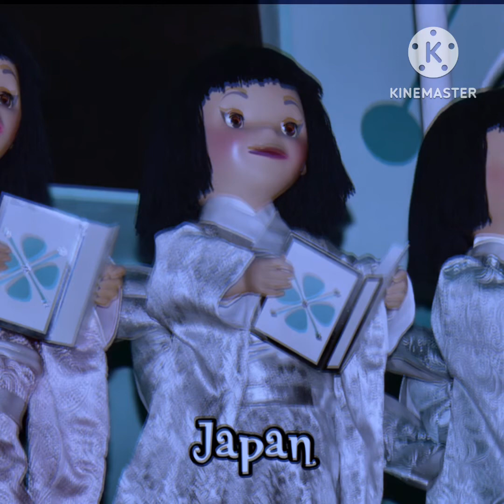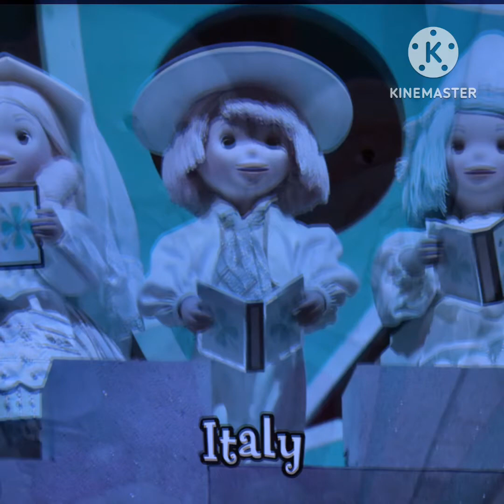Shash Wolrd and It’s A Small World